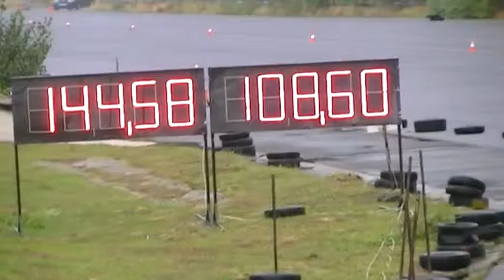Écs Rába Ring Gyorsulás 2013.09.14 02